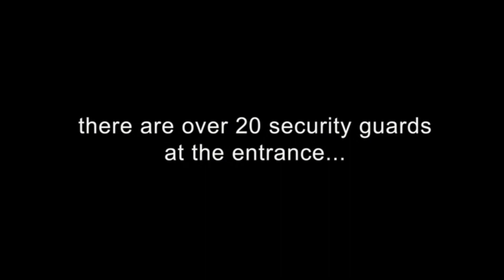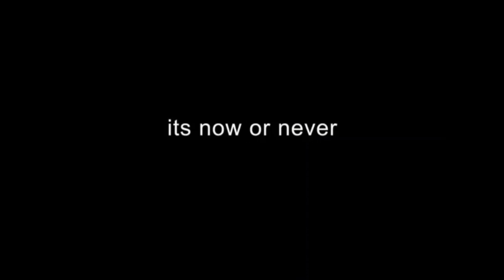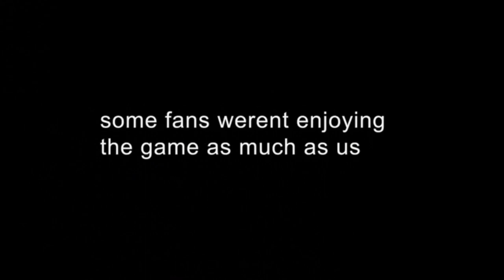9: Sneaking in To ASTRO’s Baseball Stadium.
I dead ass posted this last week but had it accidentally on private 🤡